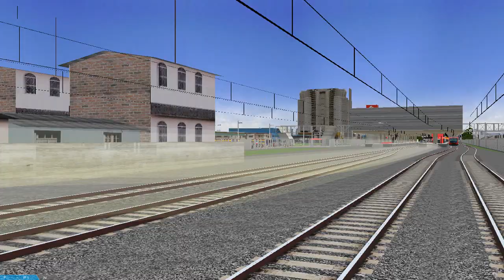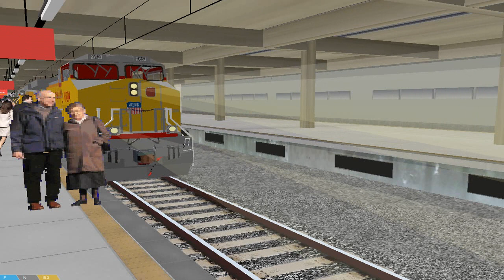OpenBVE LOCOMOTIVA GE DASH 8-40C VAGÕES TANQUE DE PASSAGEM PELA ESTAÇÃO SUZANO / LINHA 11 CORAL CPTM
A GE C40-8 é uma locomotiva diesel-elétrica de 6 eixos construída pela GE Transportation Systems entre 1987 e 1992. Faz parte da série de locomotivas de carga GE Dash 8 Series , e seu arranjo de rodas é do tipo CC .

Esse modelo de locomotiva é geralmente chamado de Dash 8-40C ou simplesmente "Dash 8". "Dash 8" em geral refere-se à série de controle elétrico, "Dash" sendo uma transição da sintaxe mais antiga do C40-8. O "40" refere-se à classificação de potência da linha de base (4.000 hp ou 3.000 kW) da unidade, embora algumas unidades possam ser reavaliadas para 4.100 hp (3.100 kW).

As unidades posteriores foram fornecidas com uma cabine de bico largo e são designadas como Dash 8-40CW , o "W" indica uma cabine de nariz largo.

C41-8 :

Algumas ferrovias, em particular a Chicago e a North Western Railway , atualizaram algumas de suas unidades para ~ 4.135 hp (3.083 kW) e as designaram como C42-8. Essa designação foi modificada pela Union Pacific Railroad para C41-8 após a aquisição da C&NW em 1995. As unidades anteriores da C&NW são geralmente identificadas por um ferro de agarrar no nariz dianteiro logo acima do logotipo do escudo da Union Pacific e / ou o "C41 Designação de -8 "no lado da cabine. Os três últimos C&NW C40-8s foram construídos com 4.135 hp (3.083 kW), e as 32 unidades anteriores também foram modificadas da mesma forma. Embora nenhuma dessas unidades tenha sido oficialmente classificada como C41-8 pela GE, uma versão da cabine de segurança foi construída como o Dash 8-41CW .

Proprietários atuais e antigos :

Estrada de ferro nacional canadense
Empresa de transporte de Chicago e do noroeste
Estrada de ferro do vale de Cimarron
Citicorp Railmark Inc. (Citirail
Conrail
Transporte CSX
Estrada de Ferro Carajás
Em todos os lugares da West Locomotives Leasing, LLC.
GE Capital
Ferrovia pública do cinturão de Nova Orleans
Ferrovia do Sul de Norfolk
Ferrovias Pan Am
Ferrovia em Providence e Worcester
Estrada de ferro Union Pacific

As empresas que ainda possuem locomotivas C40-8 a partir de 2006 incluem: CSX Transportation com 146, Norfolk Southern Railway com 88 e Union Pacific Railroad com 298 (inclui antigas unidades da C&NW C41-8). Em 2010, CN comprado 35 C40-8 locomotivas (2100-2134) a partir-se e 67 C40-8W locomotivas (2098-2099, 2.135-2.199) de BNSF. Outros 42 C40-8s foram comprados pela CN em 2013 (essas 42 unidades estão numeradas entre 2000 e 2041), marcando todos os 77 dos ex-CNW Dash 8-40Cs agora de propriedade da CN. A CN possui 6 C40-8s pintadas para o 15º aniversário e são os números 2107, 2112, 2113, 2115, 2124 e 2128.

Tipo e origem:
Tipo de energia Diesel-elétrico
Construtor GE Transportation Systems
Modelo C40-8
Data de construção 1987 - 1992
especificações:
 •  AAR CC
Calibre 4 pés  8 1 / 2   em ( 1,435 milímetro ) calibre padrão
5 pés 3 em ( 1,600 milímetro ), Brasil
comprimento 21,54 m (70 pés 8 pol.)
Largura 10 pés 3,5 pol (3,14 m)
Altura 4,69 m (15 ft 4,5 pol.)
Peso Loco 177.600 kg (391.600 lb)
Operadores Vários
Localidade América do Norte , Brasil

Estação Suzano:
A Estação Suzano é uma estação ferroviária pertencente à Linha 11–Coral da CPTM localizada na Região central de Suzano.

Histórico antigo da estação:

A estação foi construída pela Estrada de Ferro do Norte batizada de Parada da Piedade, devido à sua proximidade com a capela da Piedade, localizada no povoado de Baruel. Em 1879, o português Antonio Marques Figueira (considerado um dos fundadores da cidade) se estabelece e com isso inicia-se o crescimento do povoado agora chamado de Concórdia, e com isso uma nova estação se faz necessária.

Já na primeira década do século XX, o desejo de uma nova estação para passageiros foi alcançado após forte movimentação das lideranças locais. As reivindicações por melhores instalações da parada de trens foram levadas ao engenheiro residente da ferrovia Joaquim Augusto Suzano Brandão (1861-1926) da Estrada de Ferro Central do Brasil que, após desenvolver criterioso estudo, atendeu às reivindicações, através da inclusão das desejadas obras em seu plano de trabalho e as chefiou.

No ano de 1894 o povoado recebe uma nova estação rebatizada de Guayó.

A nova estação foi construída dentro dos padrões da época e como forma de demonstrar o reconhecimento pelos serviços prestados à localidade pelo Doutor Suzano Brandão, os moradores acharam por bem rebatizar a parada férrea com seu nome e em dezembro de 1907, a Estação Guaió passou a chamar-se Estação Suzano, uma justa homenagem a seu idealizador. Assim, em 11/12/1908, a vila também passou a ser chamada pelo nome de Suzano.
A EFCB administrou a estação até 1957, quando foi incorporada pela Rede Ferroviária Federal, que construiu um prédio novo em 1979. Em 1994, a estação é repassada à CPTM, juntamente com as linhas da antiga CBTU.